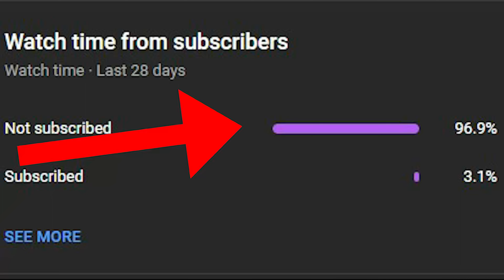gta san andreas dyom missions #1015 the amush